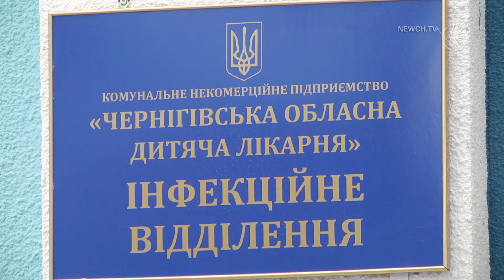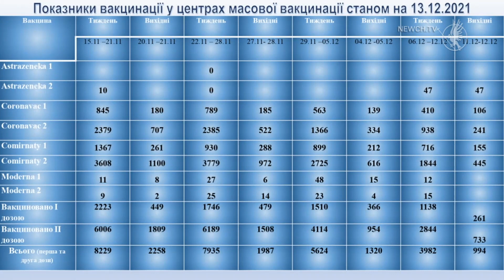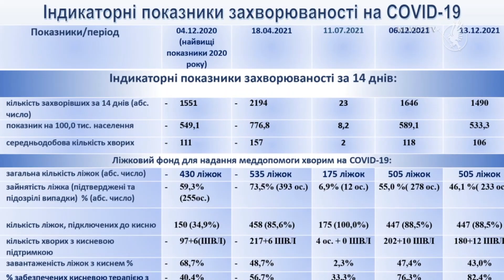Ситуація з COVID у Чернігові покращується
Кількість хворих на COVID у Чернігові знижується. Одужавших більшає. Така позитивна тенденція спостерігається у місті останні два тижні, - повідомив на ранковій нараді керівник другої міської лікарні Владислав Кухар.
Загальна тенденція грудня цього року від попереднього відрізняється лише одним, важкістю перебігу хвороби.
Серед пацієнтів 46 дітей. Більшість з них, крім одного, лікуються вдома. Ситуація з відвідуванням у закладах освіти занепокоєння не викликає.
У Чернігові вже майже 42 відсотка населення пройшли повний курс вакцинації, а більше 47 % - зробили перше щеплення.Останнім часом темпи вакцинації знизилися. Можливе скорочення центрів для її проведення.
За час пандемії у місті від COVID померло 769 осіб. У Чернігові та області поки що залишаються у червоній карантинній зоні по коронавірусу.